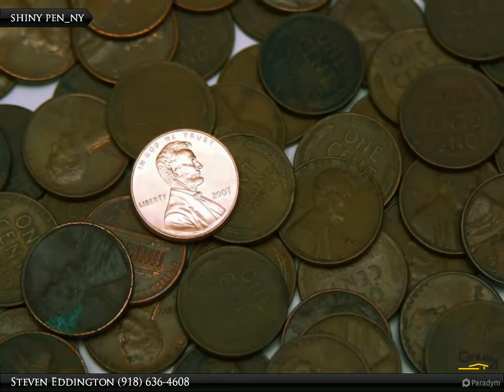McCabe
10010 N 108 East Ave
Owasso, OK 74055
3 bed, 2.00 bath, 2,606 SF

Steven Eddington
CENTURY 21 Group One